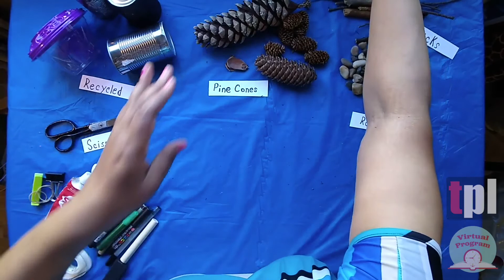Fairy Houses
Building Fairy Houses is a fun craft project. All the materials can be found in your local parks and your recycling bin. The only thing you might have to buy is a clear fast drying glue. The great thing about your Fairy House is you can make it as large or small as you want. Maybe you want a Fairy Palace? You are limited only by imagination and time.

Learn more about Tacoma Public Library at tacomalibrary.org! todayatyourlibrary tacomapubliclibrary.